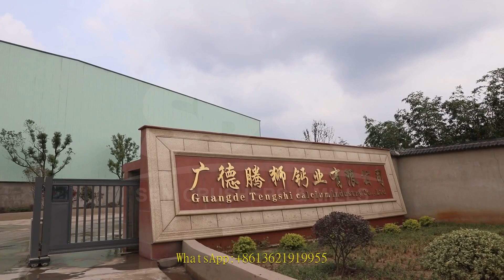gypsum powder plant